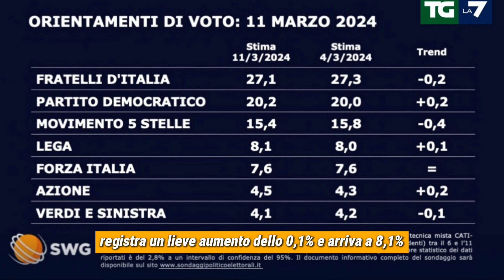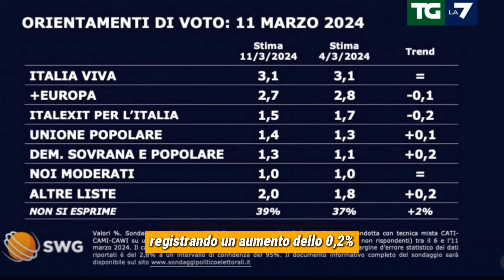SONDAGGI POLITICI SWG, CHI SALE E CHI SCENDE TRA MELONI, SCHLEIN, CONTE E SALVINI